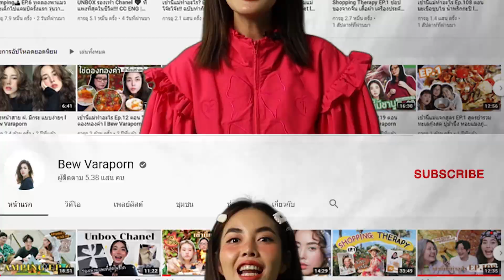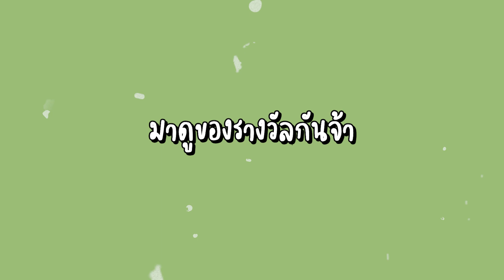เกมส์ต้องเอา!! เอาดีได้ เอาร้ายเละ!! ของแจกเพียบ ของหวานเพียบเช่นกัน🍭🧁 😂💦 l Bew Varaporn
กลับมาอีกแล้ววววว เกมส์เอาไม่เอา!!
แต่ครั้งนี้ต้องเอาเพราะมีแต่ของดีๆทั้งน้านน 🥳
ใครเลือกถูกได้ของดี ใครเลือกผิดงานนี้เละแน่ๆๆๆๆ🤣🤪

เกมนี้ไม่สนดวง ไม่เน้นโชค เน้นความสนุกมากกก!!55555555
ครั้งนี้มาในธีมขนมหวาน จัดเต็มแบบสุดๆ
โหด มัน ฮ่า 55555 งานนี้เละแบบสุดๆ
จะมีใครโดนบ้างมาดูกัน!!!
ส่วนของรางวัลที่เรียกว่าคุ้มค่ามากก
เป็นสินค้าขายดีจากแบรนด์ดัง ที่สั่งมาจาก LINE SHOPPING PICKS 2021 รวมไอเท็มยอดฮิตและร้านที่ขายดีที่สุดแห่งปี 2021 มาเป็นของรางวัล
แอบมาบอก Secret Code โค้ดลับส่วนลดคุ้มมากกก
อย่าลืม! กรอกโค้ดลับเพื่อความคุ้ม "LSPICKS100" ซื้อครบ 399 บาท ลดเลย 100 บาท!
และรับพอยท์ได้ถึง 3 เท่า เฉพาะวันที่  22 กุมภาพันธ์นี้เท่านั้น

มาช้อปกันได้ที่นี่เลยจ้า

แปะพิกัดสินค้า 5 แบรนด์ดังให้ไปตำกันเล้ยย !

𝐅𝐨𝐫 𝐰𝐨𝐫𝐤:
𝐋𝐢𝐧𝐞: bewvaraporn